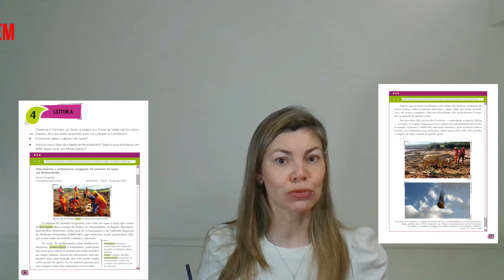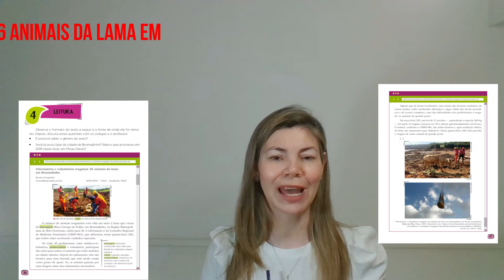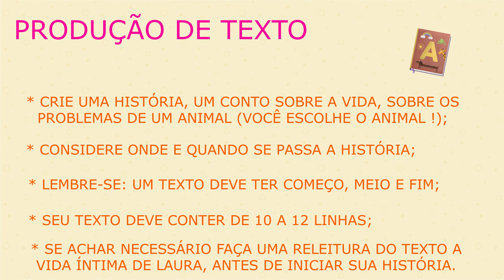2021 - 4°ano - Língua Portuguesa - Aula 13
Páginas 116 s 119.
Texto: Veterinários e voluntários resgatam 36 animais da lama em Brumadinho.